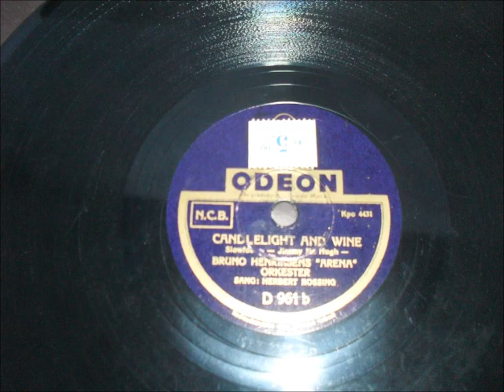Candlelight And Wine. Bruno Henriksen. Copenhagen 1944..wmv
Candlelight And Wine.
(Jimmy McHugh)

Bruno Henriksen's Arena Orkester.

Vocal: Herbert Rossing.

Odeon D 961 b.

Recorded 1944 in Copenhagen, Denmark.

Bruno Henriksen (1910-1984), popular Danish jazz pianist and band leader. 1935 professional jazz musician and 1941-53 band leader. After 1953 Bruno Henriksen worked as producer for grammophone recordings.

Herbert Rossing, popular Danish vocalist during 1930-40's.